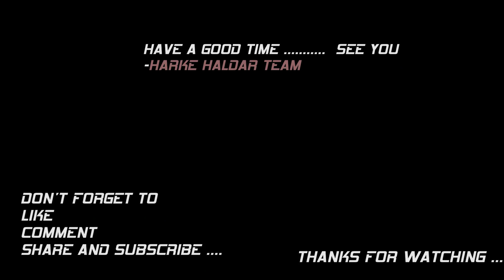Harke Haldar || 26 August 2018 || हर्के हल्दारमा सेन्सर भएको फुटेज हेर्नुस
Siddika Films Presents :- Harke Haldar || 26 August 2018 || हर्के हल्दारमा सेन्सर भएको फुटेज हेर्नुस